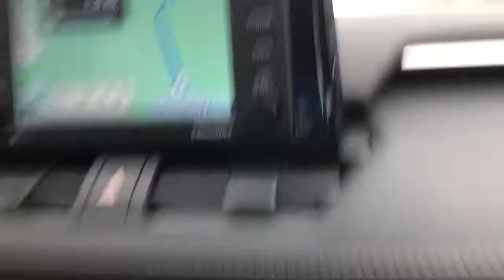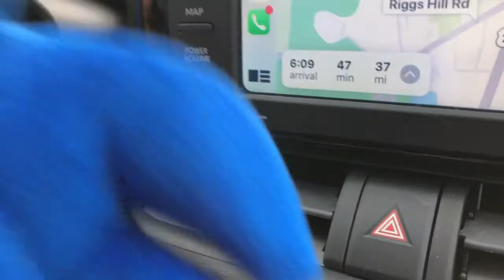Silvers Vacation #2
This is Part 2 of Silver on vacation, hope you like it.